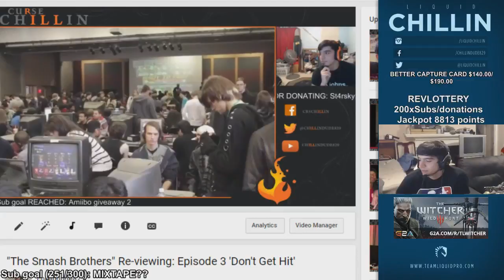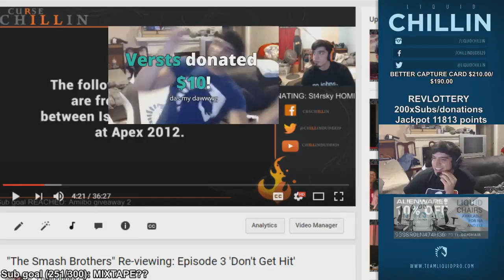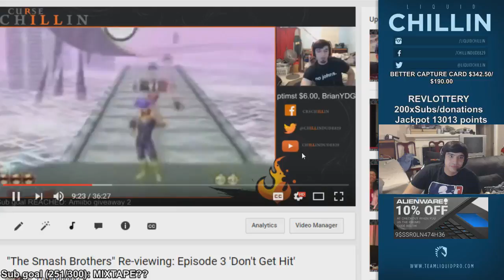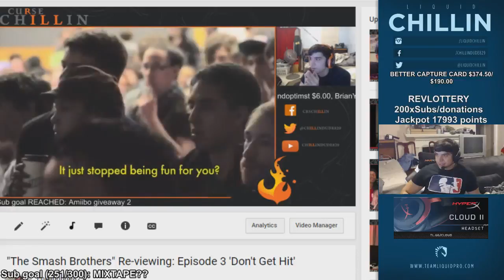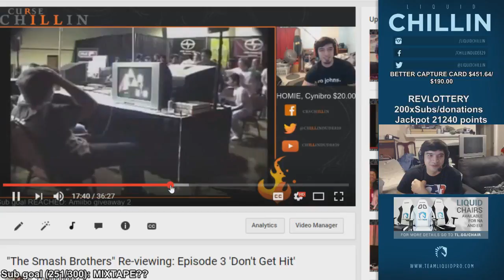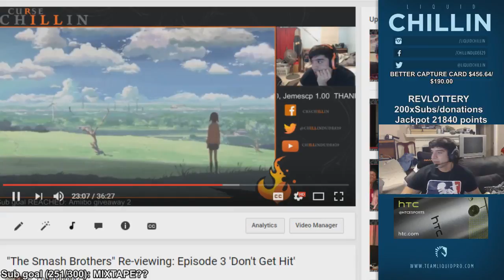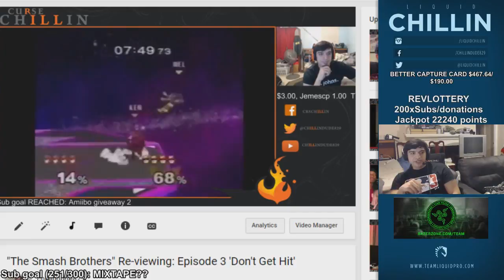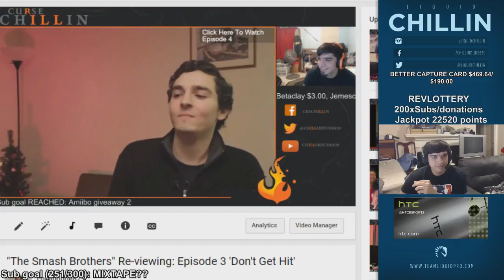"The Smash Brothers" RE-Re-viewing: Episode 3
This is mostly just for fun lmao, I don't blame you if you don't watch this